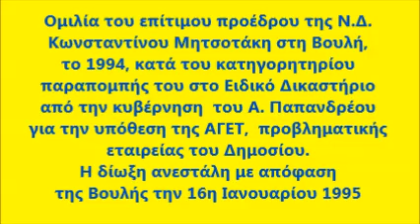Κ. ΜΗΤΣΟΤΑΚΗΣ.1994. ΟΜΙΛΙΑ ΕΠΙ ΤΗΣ ΠΑΡΑΠΟΜΠΗΣ ΤΟΥ ΓΙΑ ΤΗΝ ΑΓΕΤ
Ομιλία του επίτιμου προέδρου της Ν.Δ.  Κωνσταντίνου Μητσοτάκη στη Βουλή, το 1994, κατά του κατηγορητηρίου  παραπομπής του στο Ειδικό Δικαστήριο, για την υπόθεση της ΑΓΕΤ ΗΡΑΚΛΗΣ (προβληματικής εταιρείας του Δημοσίου)

Η παραπομπή του Κωνσταντίνου Μητσοτάκη δρομολογήθηκε από την κυβέρνηση του Ανδρέα Παπανδρέου -αποφασίστηκε κατά πλειοψηφία στη Βουλή-  και ανεστάλη πάλι με απόφαση της Βουλής, την 16η Ιανουαρίου 1995.

Σύντομα αναφορά στο ιστορικό της παραπομπής

Ο πρώην πρωθυπουργός Κ. Μητσοτάκης και οι πρώην Υπουργοί Οικονομικών, Ι. Παλαιοκρασάς και Βιομηχανίας, Εμπορίου, Τεχνολογίας Α. Ανδριανόπουλος παραπέμφθηκαν το 1994 για την υπόθεση της πώλησης της ΑΓΕΤ, προβληματικής εταιρείας του Δημοσίου (ο πρώτος για ηθική αυτουργία σε απιστία, για παθητική δωροδοκία και για παράβαση καθήκοντος και οι άλλοι δύο για απιστία και για παράβαση καθήκοντος.